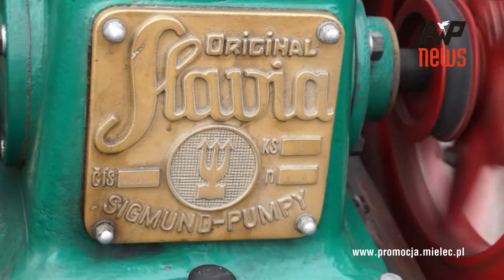Original Slavia Sigmund Pumpy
Mielecki Zlot Pojazdów Zabytkowych